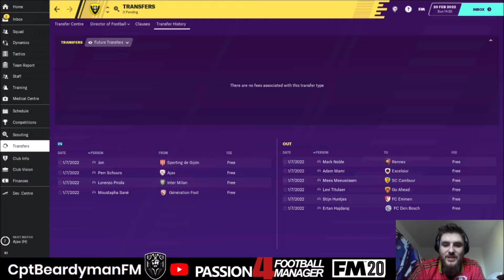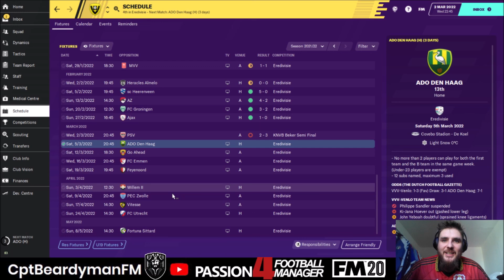THE CATTERMOLE DIARIES | FM20 | #20 | BREAKING AJAX | VVV-VENLO | Football Manager 2020